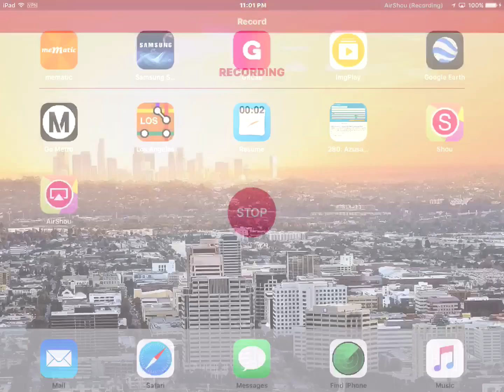GTA SA Recording!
I finally got Shou Air to work so I tested it on my GTASA on iOS as you can see I'm driving the NE NRG 500 😂